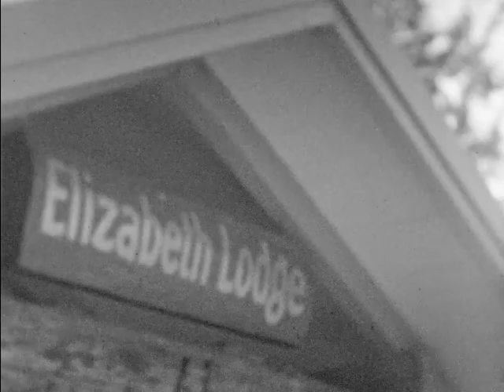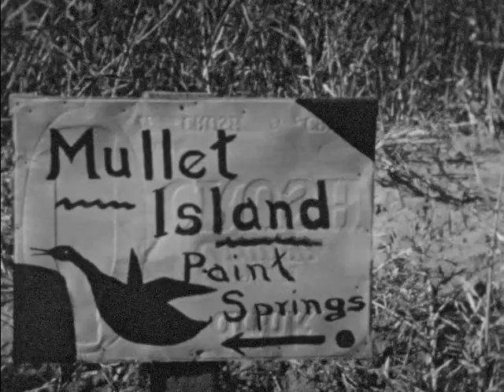[Home Movies CHM HUB 31 MISC 4]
Miscellaneous home movie footage.

This 1940s home movie captures a variety of scenes from a bay with a pier and two ships at anchor, a small town on the bottom of a mountain, a circular building on a bay, people walking on a pier, a motorboat, a ship departing from a dock, a man with a dead swordfish, two boys swimming, seals on rocks at the shore, a girl and boy riding a bike, a seaplane arriving on the beach, a bird farm with exotic birds, a swan and a seal getting fed, people diving from a diving board into a pool, a man and woman walking in the snow, a boy holding a stick and hiking in the mountains, mud volcanos, and a couple sitting on a swing chair in a garden.